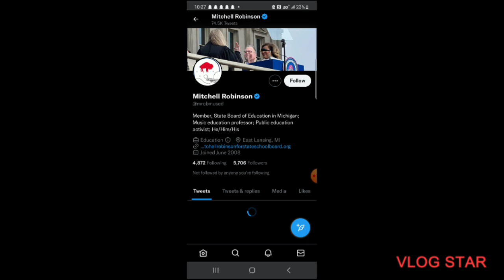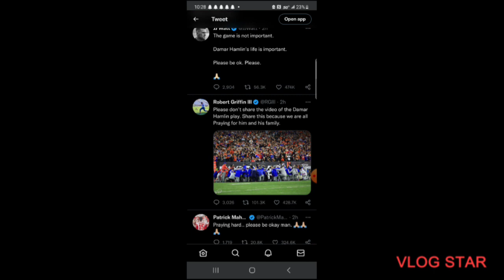Prayers For Damar Hamiln🙏 Skip Bayless clown of all clowns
Skip is a clown for life